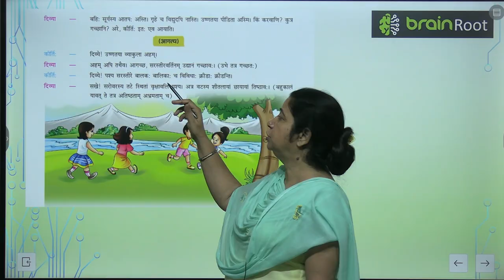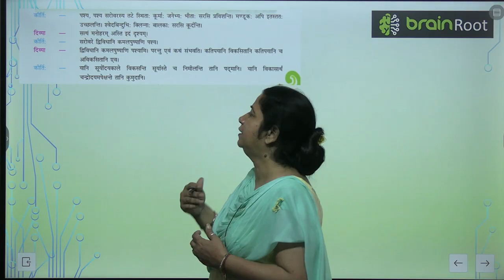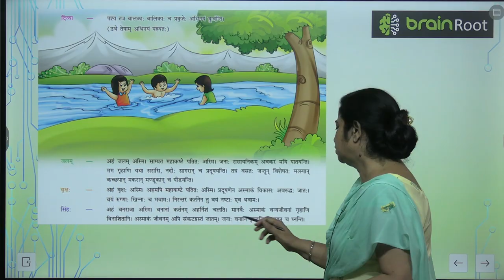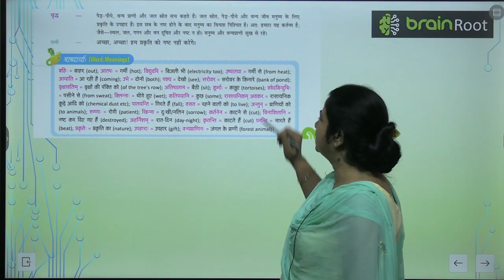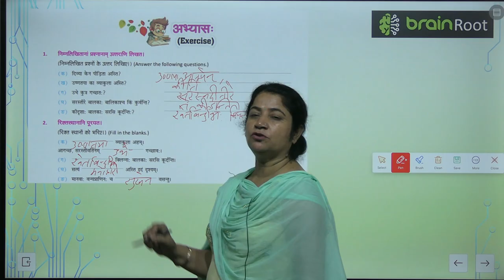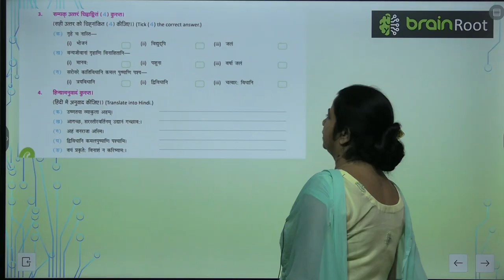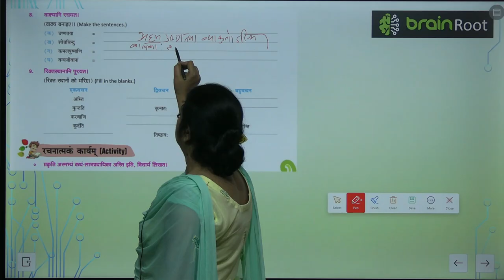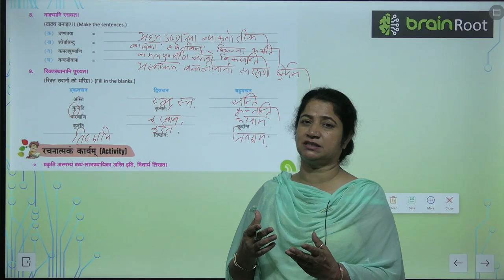AMIT PUBLISHING HOUSE SANSKRIT CLASS 4 CHAPTER 10 PRAKARTISHRANAM